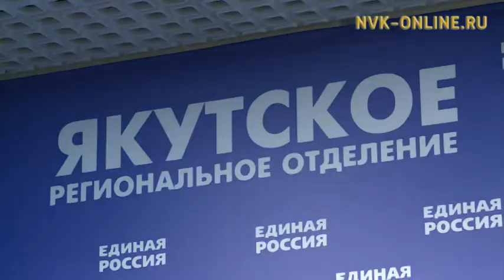Председатель правительства РФ Дмитрий Медведев высоко оценил состоявшиеся выборы